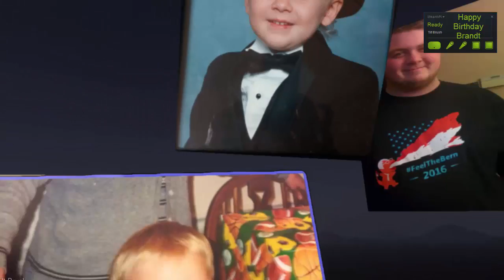happy 24th Birthday Brandt - Virtual Reality Experiment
A little VR experiment to celebrate the 24th circle around the sun for my Son, Brandt